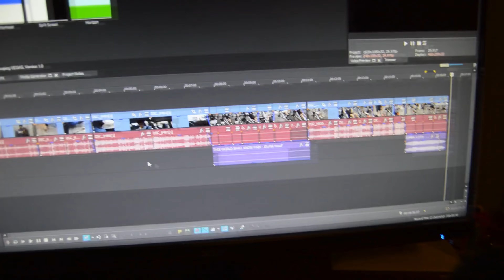DEMONIC LEG DAY W/ THE GUYS l FIRST VLOG